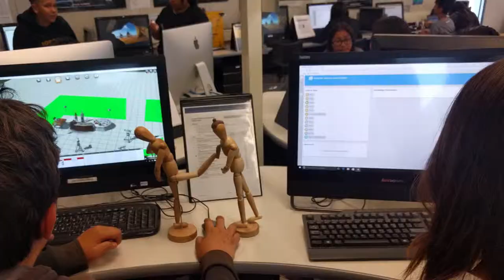Walker Middle School College & Career Ready Labs Movie Trailer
College & Career Ready Labs movie trailer created by students at Walker Middle School, in Salem OR. The video features images of students engaged in real-world learning as they prepare for postsecondary success. Special thanks to Anna Edison, an instructional mentor at Walker Middle School. Created with the adrenaline stock video template from Apple iMovie.